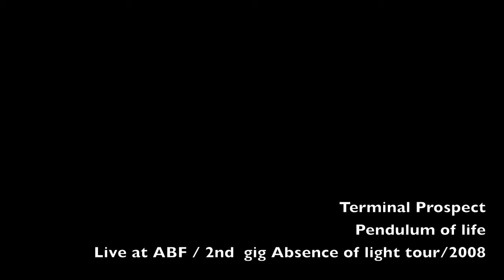Terminal Prospect-Pendulum of Life- live at ABF-2008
The band Terminal Prospect playing "Pendulum of Life"  in ABF, Huddinge 2008.
Kristian- Vox, Guitars
Sebastian-Drums
Jussi-Guitars
Fredrik- Bass